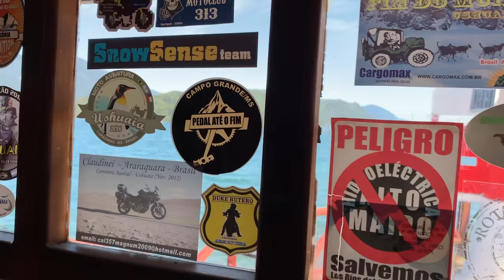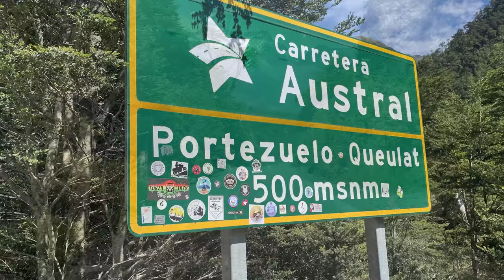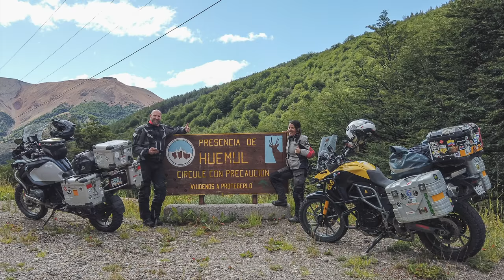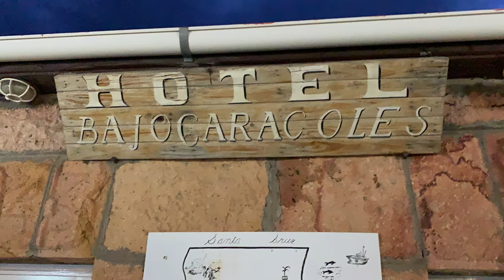Motorcycle Ride Through Patagonia In 2020 | Mark On A Bike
In the premiere episode of STORIES, Mark Wallace rides south to Coyhaique, Chile to meet Ayleen Martinez and explore the Carretera Austral. Mark and Ayleen visit a few small towns along the way. They stop in Rio Tranquilo to hike the Glaciar Exploradores and view the Marble Caves. They cross the Andes in Patagonia National Park and have an unexpected turn of events in Argentina.

CHAPTERS

0:00 - Intro
0:54 - This Story is about Patagonia
1:45 - Puerto Murta to Puerto Montt and The Waterway Route
2:16 - My First Ferry Crossing
2:50 - Waiting for the Ferry in Hornopirén, Chile
4:08 - Hornopirén to Coleta Gonzal to Chaitén
4:30 - Riding on the Carretera Austral to Coyhaique, Chile
7:02 - Meeting Ayleen Martinez in Coyhaique, Chile
7:37 - Puerto Aysen, Chile Day Trip
8:44 - Riding to Puerto Murta, Chile and seeing Huemul
10:09 - Visiting General Carrera Lake at night
11:05 - Eating at "The End of the World" Puerto Murta
11:27 - Riding to Rio Tranquilo, Chile
12:02 - A Day of Rest in Rio Tranquilo, Chile
13:30 - Early Morning in Rio Tranquilo, Chile
14:36 - Driving from Rio Tranquilo to Exploradores Glacier
15:08 - Hiking Exploradores Glacier and taking photos
16:06 - Photos of the Exploradores Glacier Ice Caves
17:10 - Boat Ride to the Marble Caves in Rio Tranquilo, Chile
18:10 - Marble Cathedral, Chile
19:40 - Rio Tranquilo to Puerto Bertrand, Chile
20:05 - Cochrane, Chile
20:53 - The Route from Chile to Argentina
21:29 - Crossing Patagonia National Park on Motorcycles
21:53 - Guanaco in Patagonia National Park
22:31 - Crossing the Border Chile to Argentina
23:16 - Ayleen Martinez has a Motorcycle Malfunction
24:36 - Ayleen Gets Bad News
25:27 - Hotel and Dinner in Bajo Caracoles, Argentina
26:37 - Saying Goodbye to Ayleen
26:50 - The Ride to Ushuaia
27:25 - Ushuaia, Argentina
27:42 - The End of The Road and my weird experience
28:41 - Stories Teaser